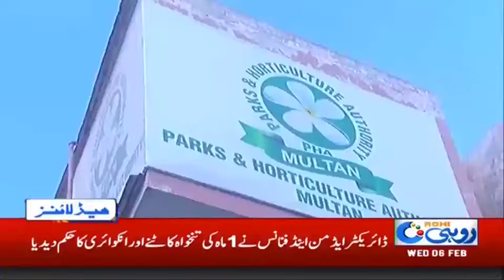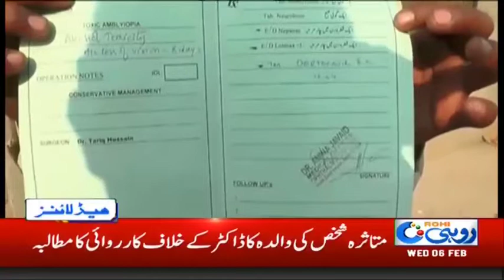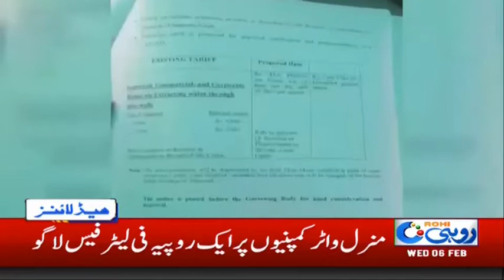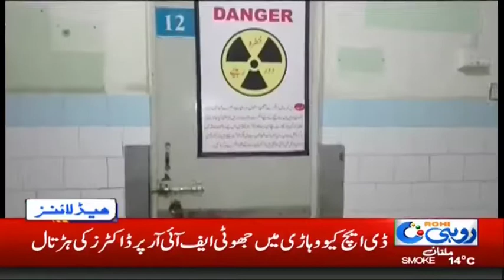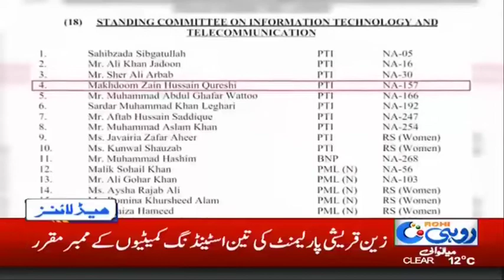News Headlines | 9:00 PM | 6 Feb 2019 | Rohi